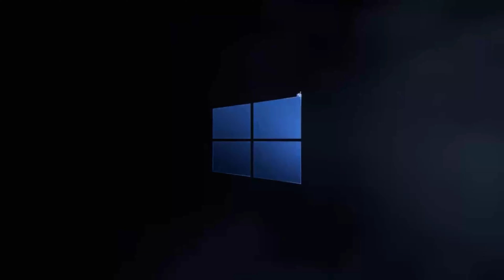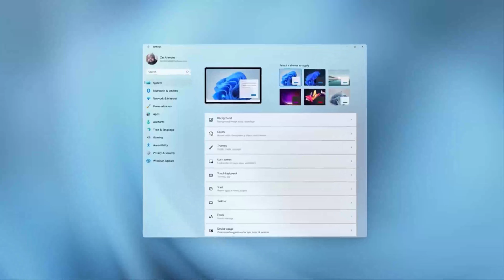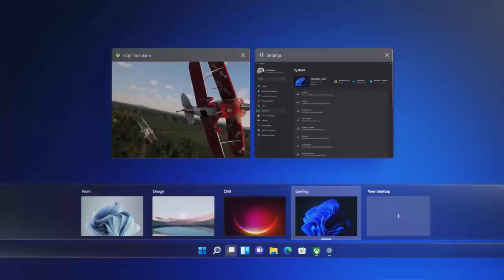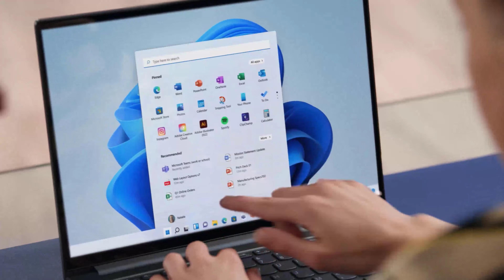VAZOU MAIS COISAS DO WINDOWS 12...